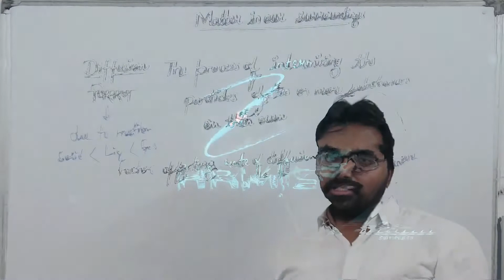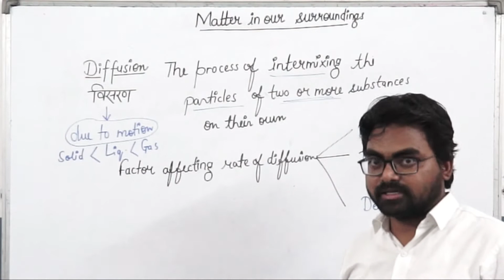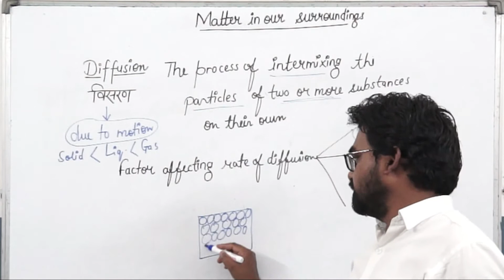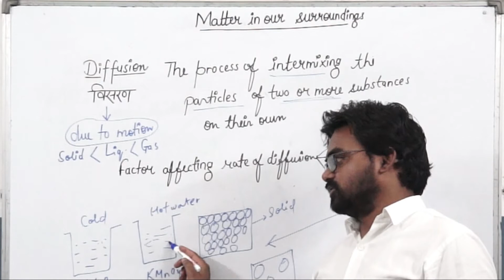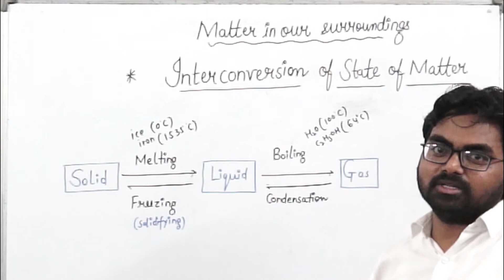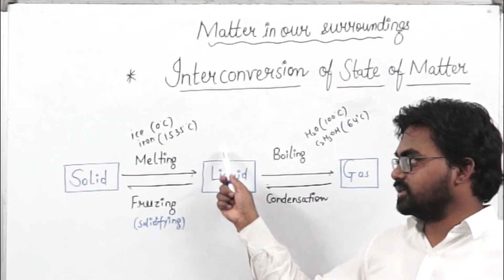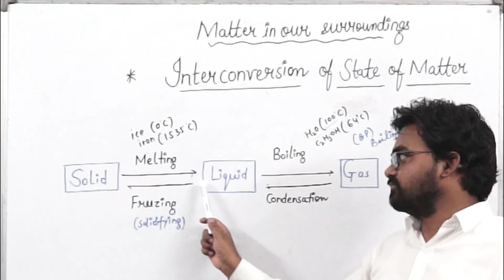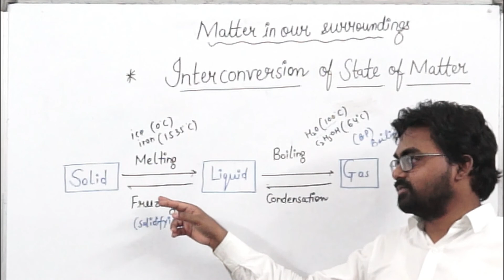Diffusion & change in state of matter (By -Sudesh Sir)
In this video you well learn about diffusion and change in state of matter